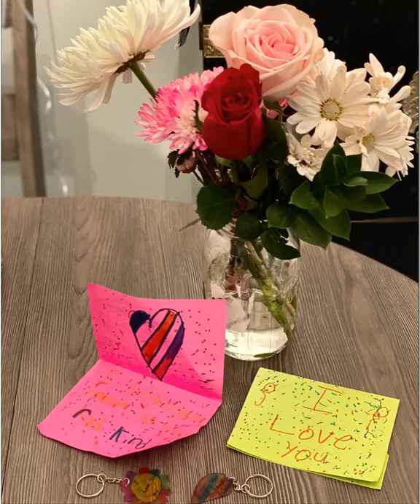Buy a boy a baseball - granger smith ( Brock over the years playing ball)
Granger Smith - Buy A Boy A Baseball
Brock over the years playing ball